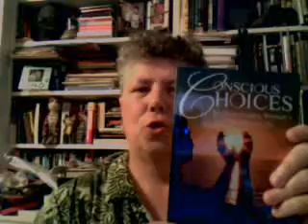Conscious Choices, An Evolutionary Woman's Guide to Life, The Book, Part 1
How Conscious Choices came to be.